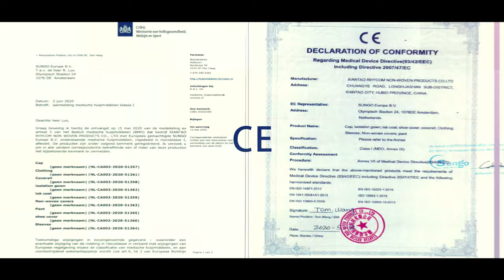Rhycom Type 5/6 coverall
The Type 5/6 coverall has been developed in association with Rhycom to provide a great balance of protection and comfort. It uses a polyethylene non-woven fabric to offer durable yet lightweight protection against liquid chemical splash and solid particulates.

Factory: Chuangye Road, Longhuashan Sub-District, Xiantao City
Office: Room1409,Building B, Decheng International Trade Center